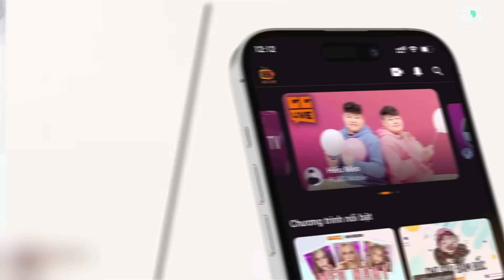ROBINSONG SỬ DỤNG JHIN THẦN GIÁP CỰC KÌ NHUẦN NHUYỄN ĐẤM HẾT CẢ LOBBY | PHÂN TÍCH TRẬN ĐẤU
ĐẤU TRƯỜNG CHÂN LÝ (DTCL TFT)